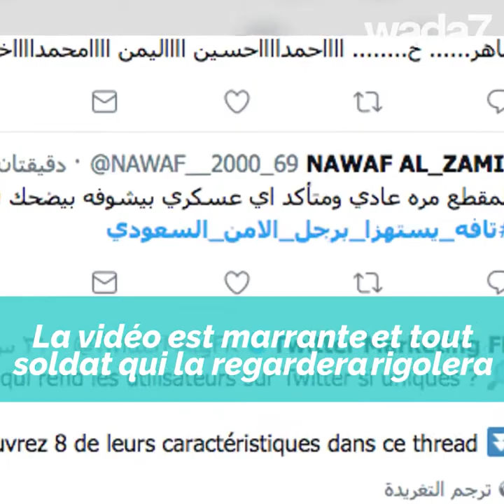L'humour en Arabie Saoudite...pas facile !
L'humour en Arabie Saoudite...pas facile ! Un humoriste saoudien harcelé sur la toile pour s'être moqué de l'armée. Les clubs de Jeddah vont-ils fermer ?